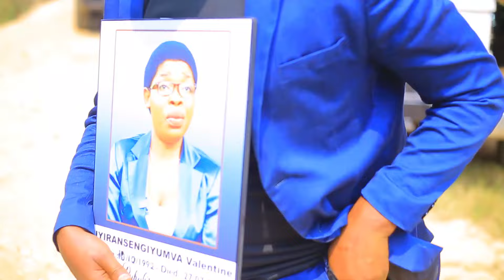KWA DORIMBOGO BYARI AMARIRA NAGAHINDA BAKIRA UMUBIRI WE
MURAHO NISHIMIYE KUJYA  MBAGEZAHO IBIGANIRO BYANJYE TUGANIRA MUBURYO BWOSE BWAMFASHA GUHURA NDETSE NO GUSANGIRA NAMWE IBITEKEREZO , NDABASABA KUJYA MUNKURIKIRA MUNYUZE HANO KURI NDIMBATI TV GUKORA SUBSCRIBE SHARE NA COMMENT KUNKURU NZIZA NZAJYA MBAGEZAHO. MURAKOZE IMANA IBAHE UMUGISHA MWEBWE MUNSHYIGIKIRA MUBIKORWA NKORA BYOSE